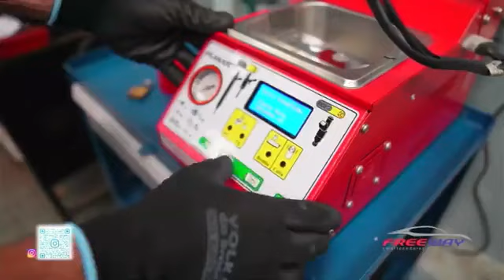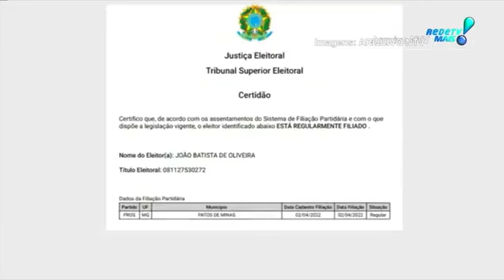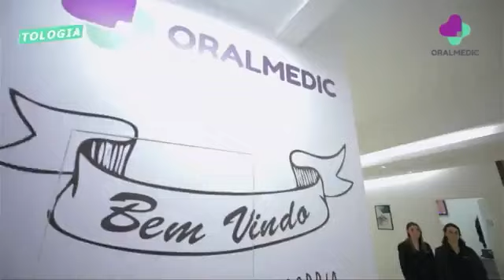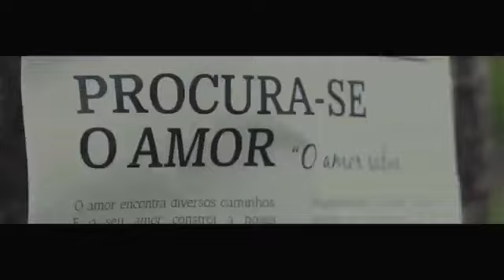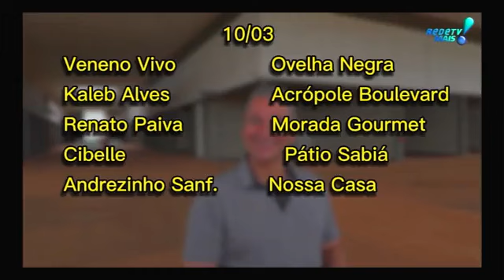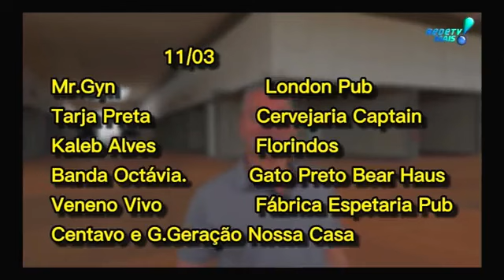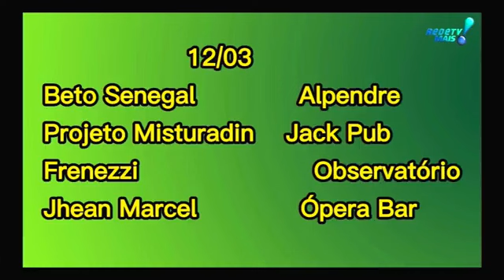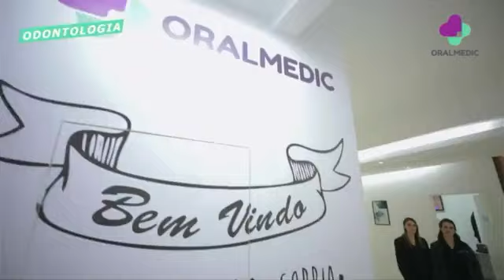ALERTA REGIONAL 10/03/2023